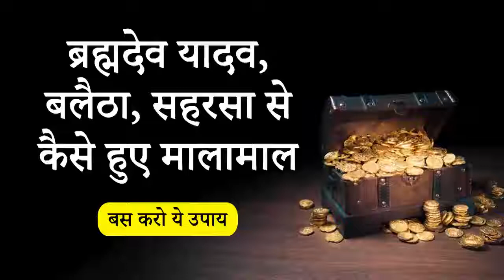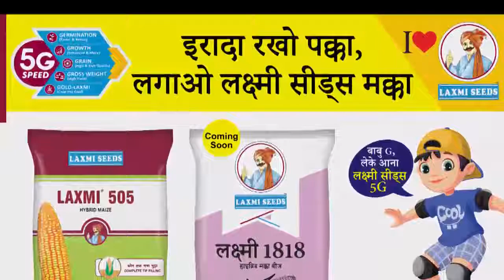ब्रह्मदेव यादव, बलैठा, सहरसा से कैसे हुए मालामाल